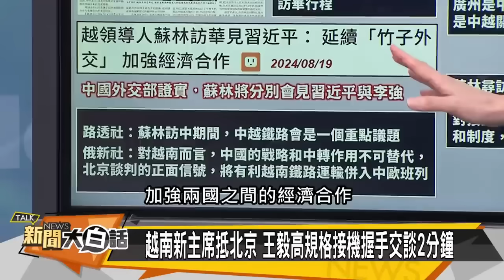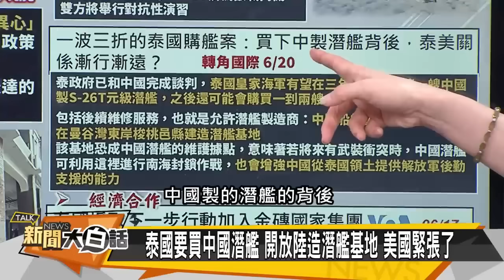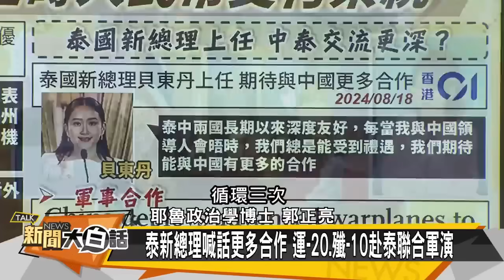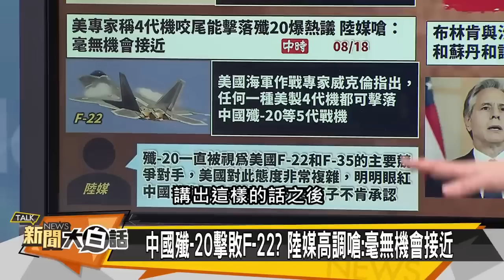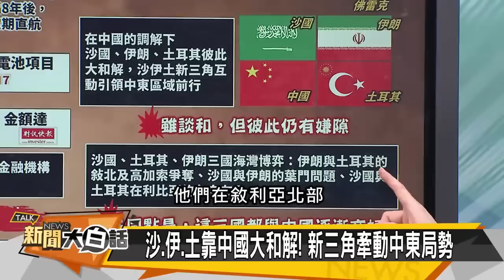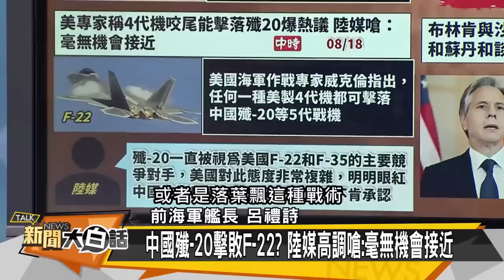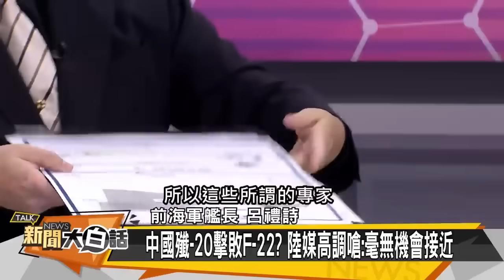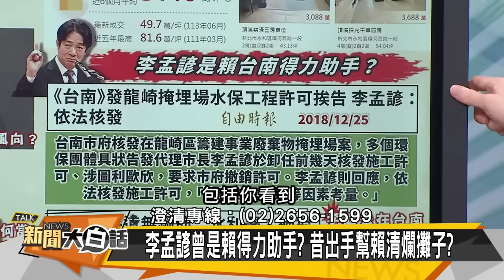[SUB]新疆飛土耳其復航 泰國驗貨買殲10C？【金臨天下X新聞大白話】 20240819 (字幕版)